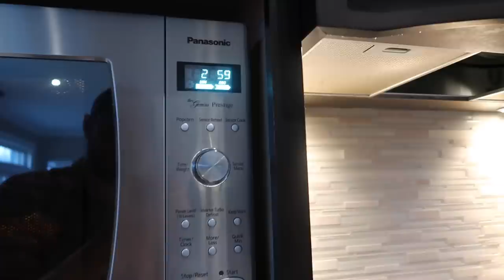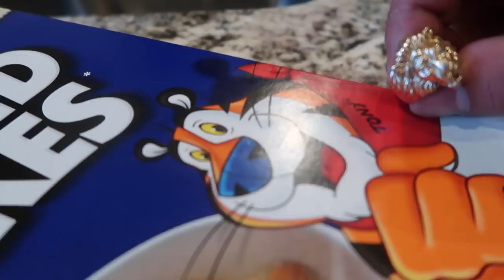DIY GIANT BUTTERFINGER!!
BACK AT IT AGAIN WITH THE BIGGGGGUP CHOCOLATE BAR!! DIY GIANT BUTTERFINGER FOR YOU HEAD TOPS BOY! ITS BANGER SZN!! GET READY FOR MORE VIDEOS!! ROADTO500K IS ALMOST DONE!!

LETS SMASH SOME LIKES ON THIS VIDEO!!